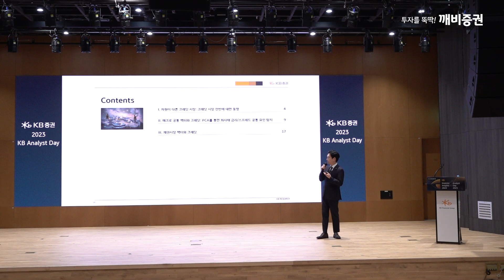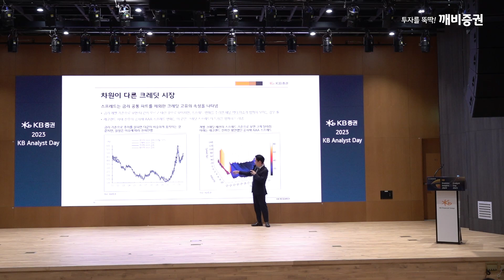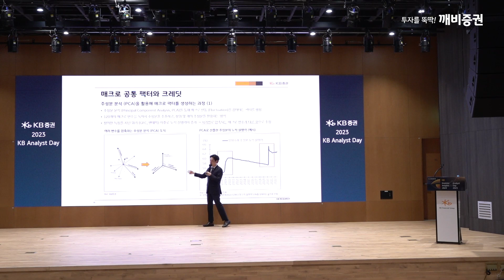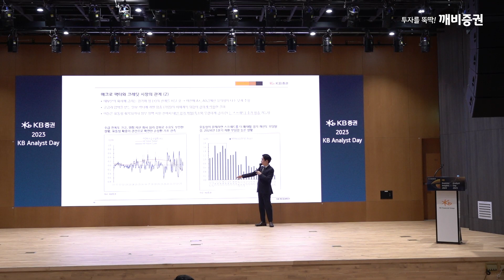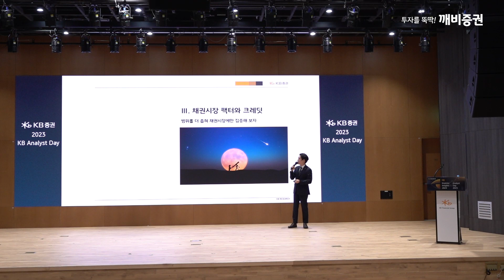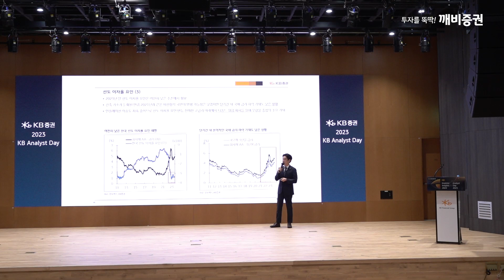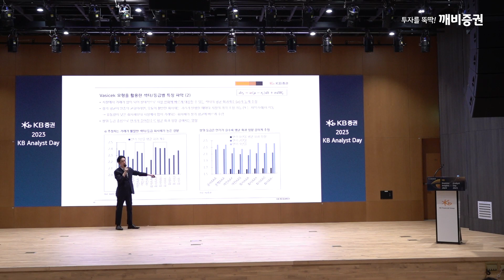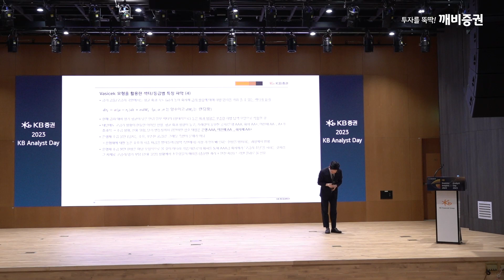2023 KB애널리스트데이┃2024년 크레딧 전망 – 크레딧 공방: 지금 막으러 갑니다┃정형주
[2023 KB애널리스트데이┃크레딧]
발표: 정형주 애널리스트
주제: 크레딧 – 크레딧 공방: 지금 막으러 갑니다

※ 본 영상은 11월 22일 KB리서치본부 애널리스트데이 편집영상입니다. ※

- 계좌 미보유 고객은 ‘M-able’ 앱으로 지점 방문 없이 계좌 개설 가능 (고객 ID/PW 확인은 KB증권 PC버전 홈페이지 )에서 가능)

[안내사항]
본 영상물은 KB증권이 발간한 조사분석자료에 근거하고 있으며, 영상에 사용된 조사분석자료는 당사 홈페이지 열람할 수 있습니다.
본 조사분석자료의 애널리스트는 자료 작성일 및 방송일 현재 해당 종목과 재산적 이해관계가 없습니다.
본 자료 작성자는 게재된 내용들이 본인의 의견을 정확하게 반영하고 있으며, 외부의 부당한 압력이나 간섭 없이 신의 성실하게 작성되었음을 확인합니다.
본 영상 및 조사분석자료는 고객들에게 투자에 관한 정보를 제공할 목적으로 작성된 것이며 계약의 청약 또는 청약의 유인을 구성하지 않습니다.
본 영상 및 조사분석자료는 KB증권이 신뢰할 만하다고 판단하는 자료와 정보에 근거하여 해당일 시점의 전문적인 판단을 반영한 의견이나 당사가 그 정확성이나 완전성을 보장하는 것은 아니며, 통지 없이 의견이 변경될 수 있습니다.
개별 투자는 고객의 판단에 의거하여 이루어져야 하며, 이 보고서는 여하한 형태로도 고객의 투자판단 및 그 결과에 대한 법적 책임의 근거가 되지 않습니다.